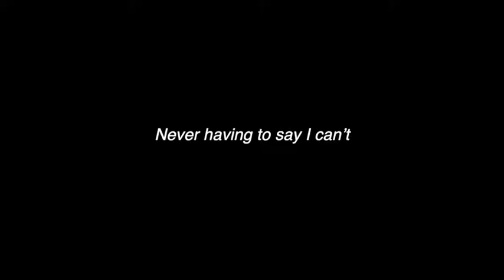Mia Schaikewitz (Part 1) - Meet The Biz With David Zimmerman - 11/01/21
Special Guest

Part 1

with
Ashley Anderson
Tele Gallagher
Davaughn Morgan
Blair Webb

“Never having to say I can’t”